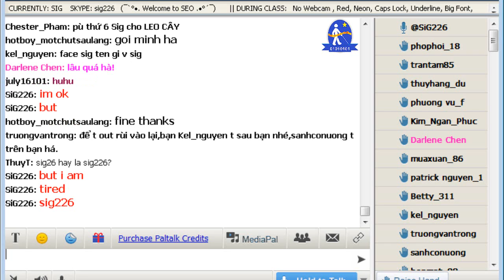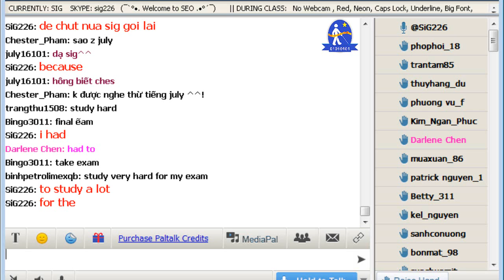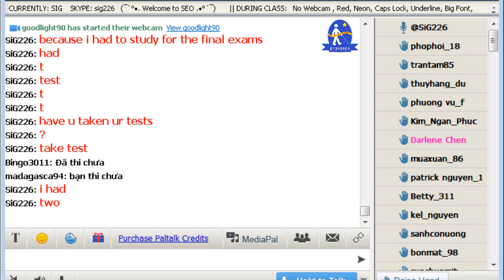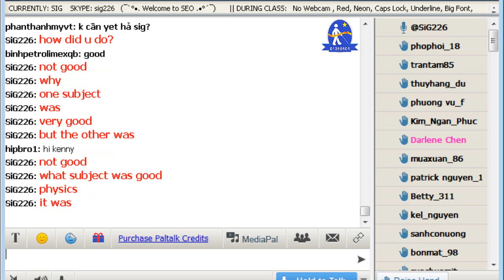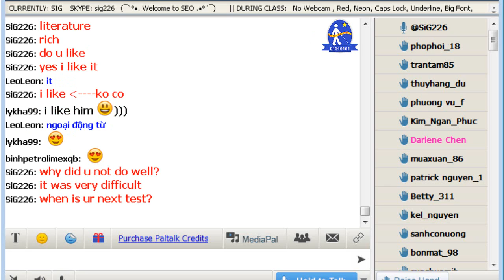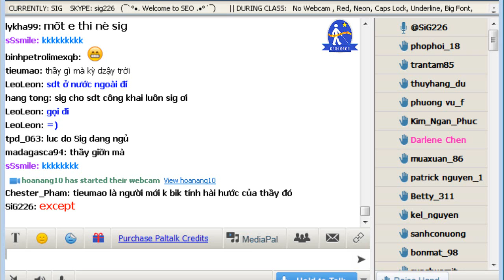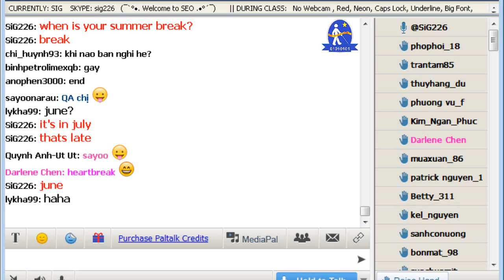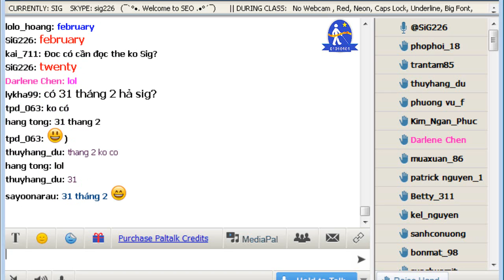Vol.54 - English Conversation on Paltalk to Kenny N - Track 533